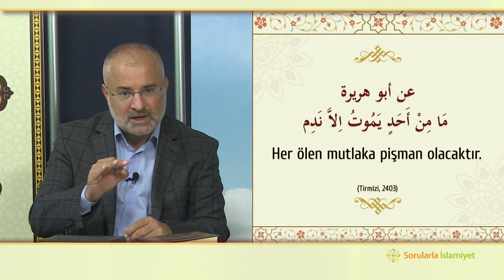Her ölen pişman olacak! - Hadis Sohbetleri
Efendimiz (asm), bir hadis-i şeriflerinde şöyle buyurmuştur:
  عن أبو هريرة ، مَا مِنْ أَحَدٍ يَمُوتُ اِلاَّ نَدِم  Her ölen mutlaka pişman olacaktır.   قَالُوا Sahabeler dediler ki   وَمَا نَدَامَتُهُ يَا رَسُولَ اللَّهِ Onun pişmanlığı nedir? Ey Allah'ın resulü!   قَالَ Efendimiz (asm) dedi ki   اِنْ كَانَ مُحْسِنًا Eğer o iyi birisiyse -yani güzel ameller yapmış ve cennet ehli biriyse- نَدِمَ أَلاَّ يَكُونَ ازْدَادَ  daha fazla yapmadığı için pişman olacak.  وَاِنْ كَانَ مُسِيئًا  Eğer o kötü birisiyse    نَدِمَ أَلاَّ يَكُونَ نَزَعَ günahtan vazgeçmediği için pişman olacak. (Tirmizi, 2403)
Hadis-i şerif işittiniz. Hepimiz pişman olacağız. Günahkârsak, günah işlediğimiz için pişman olacağız. Niçin günahlardan vazgeçmedik, niçin tövbe etmedik diye üzüleceğiz, ağlayacağız...
Eğer iyi bir kulsak ve ehli cennetsek; bu sefer de niçin daha fazla namaz kılmadık, niçin daha fazla oruç tutmadık, niçin daha fazla Kur'an okumadık diye pişman olacağız. Gafletle geçirdiğimiz zamandan dolayı üzüleceğiz.
Rabbim o gün bizi, pişmanlığı en az olan kullar zümresine dahil eylesin. Amin...

Sorularla İslamiyet - Cevaplanmadık Soru Kalmasın!
╚►Hergün dinimizle alakalı yeni bir video izlemek için kanalımızı takip edin.
╚►İslamiyetle alakalı sorunuz varsa hemen aşağıdaki linke tıklayarak, sitemizin ana sayfasındaki soru arama motorunu kullanabilirsiniz.